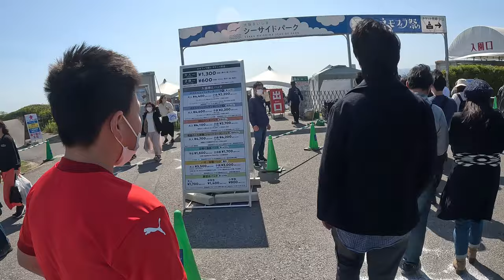#105 Mùa Hoa Mắt Biếc Tại Công Viên Osaka Maishima SeaSide. Hoa Nemophila ネモフィラ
#105 Mùa Hoa Mắt Biếc Tại Công Viên Osaka Maishima SeaSide. Hoa Nemophila

#105    Family Travel in Japan | Osaka Maishima SeaSide Park Nemophila Flower Season ネモフィラ. Nice Island

00:00 Checkin Công Viên Maishima SeaSide
02:30 Ngăm Hoa Mắt Biếc
08:00 Ngắm Hoa Mắt Biếc
13:00 Checkout Maishima SeaSide

### Video Create Tool ###
🎥 Camera Gear 📸

🎥 Mobile Gimbal 📸

### Our BackPacking Gear  ###
🏕️Tent🎪

🛏️Sleeping Pad Gear💤

🥾Walking Shose👟

### My Home Gear  ###
→Hurom H200 Easy Clean Slow Juicer

→KitchenAid 9-Speed Digital Hand Mixer

→ChefWave Milkmade Non-Dairy

→BOSCH Universal Plus Stand Mixer  800W

→Panasonic Food plot processor MK-K81

→BRUNO compact  4-piece set (white)

→Le Creuset Pot

→Staub Pot